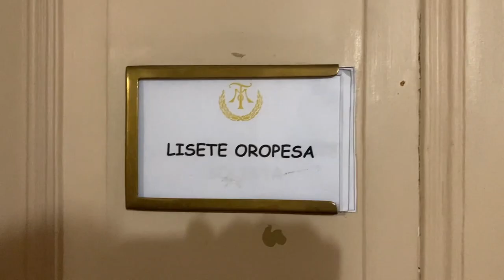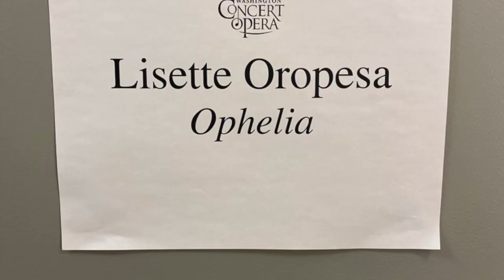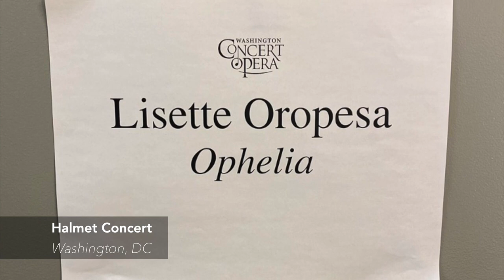2020 - Winter Newsletter - Paris, New York, Munich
Welcome to my first newsletter of 2020!  It’s winter and I’m in lovely Paris, France debuting Rosina in IL BARBIERE DI SIVIGLIA at the Opéra National de Paris, singing in the Bastille.  This role I sang in college when I was a sophomore, and this installment in Paris is the first time I’ve ever sung Rosina professionally!  So I’m very excited to add another beautiful bel canto role to my repertoire.  This is the only new role I will be singing all year, which is a major change from past years, so I’m embracing it.

This February and March you can join me at the Metropolitan Opera for 6 performances of LA TRAVIATA, and a few exciting surprises which I’ll announce in due course.  I’m also singing a small house concert for the Hamlen-Palm Series, which supports AIDS research and funding for artists who struggle with it.

Then I head to Munich to sing 3 performances of LUCIA DI LAMMERMOOR at the end of March.  It’s my first bel canto role at the Bayerische Staatsoper!

REFLECTIONS:

Last year was so incredibly wonderful for me, it’ll be hard to top it.  But what all the accolades and positive feedback gave me more than anything was a chance to reflect on my journey up to this point, and take the lesson wrapped up in it.  It’s never over.

There are peaks and valleys.  Not every year is going to be glittered with accomplishments.

But the accomplishments aren’t the body of a career.  A career is a path, a journey that carries on through the good and the bad.  I’m happy that I can make music for a living; that has always been my goal and I will never lose sight of that.  As my journey continues on through the years, I hope to always keep that my ever constant resolution.

📖Read my newsletter here!

PERFORMANCES:

January 11, 14, 17, 20, 22, 26, 29  and  February 01, 04, 07, 09, 12
Opéra Bastille
Paris, FR

February 26, 29  and  March 05, 09, 13, 19
Metropolitan Opera

March 02
Private Venue, New York City

March 28, 31  and  April 03
Bayerische Staatsoper
München, GE

🎧Listen on Spotify!
🎧Listen on Bandcamp!